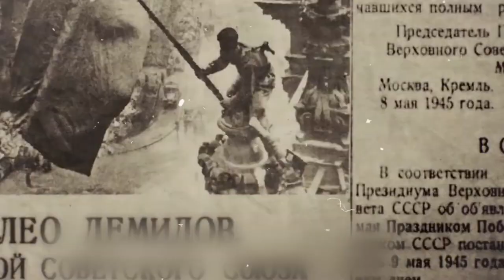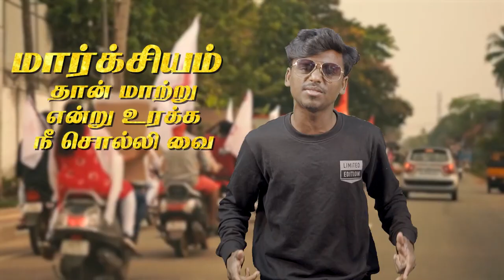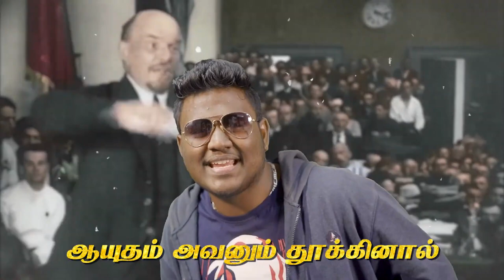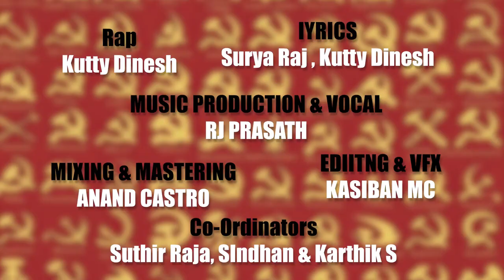Enna Sonna? | CPIM Tamilnadu 23rd Conference Song | என்னா சொன்ன? | மாநாட்டு பாடல் | Marxism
Enna Sonna? | CPIM Tamilnadu 23rd Conference Song | என்னா சொன்ன? | மாநாட்டு பாடல்